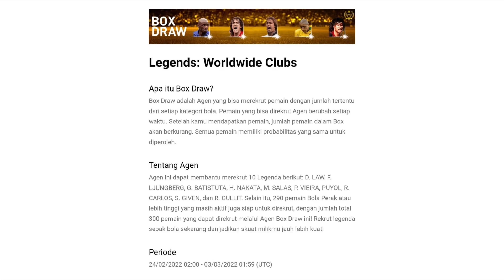PES2021 ยืนยัน 4 แพ็คใหม่ เกมเปิดแล้วเจอกันนะคะ Confirm 4 new packs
❤️หากมีข้อผิดพลาดประการใดต้องขออภัยด้วยนะคะพูดคุยบอกเล่าแนะนำเราได้นะ🙏
➡️เล่นไม่ค่อยเก่งนะคะมือใหม่ค่ะจะพัฒนาฝีมือให้ดีขึ้นเลื่อยๆนะคะฝากด้วยนะ🙏⚽️💫

➡️@มาพูดคุยกันได้ค่ะ